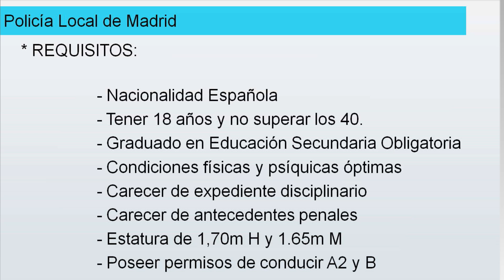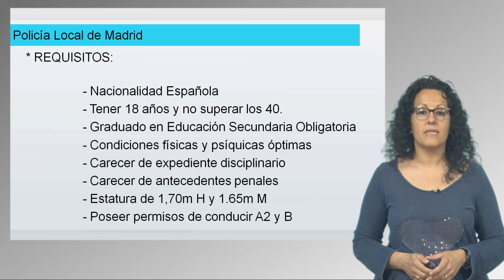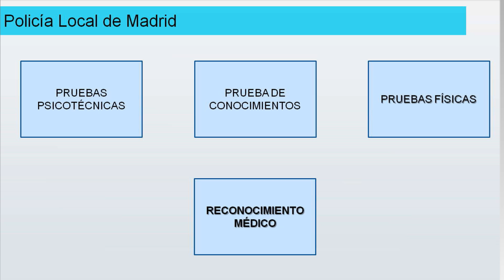Oposiciones Policía Municipal Madrid: Pruebas y Requisitos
Oposiciones Policía Local Madrid Te presentamos las pruebas y los requisitos de las oposiciones a Policía Municipal del Ayuntamiento de Madrid.

REQUISITOS POLICÍA MUNICIPAL MADRID:
 - Nacionalidad Española
 - Tener 18 años y no superar los 40.
 - Graduado en Educación Secundaria Obligatoria.
 - Condiciones físicas y psíquicas óptimas.
 - Carecer de expediente disciplinario.
 - Carecer de antecedentes penales.
 - Estatura de 1,70m Hombres y 1,65m Mujeres.
 - Poseer permisos de conducir A2 y B.

PRUEBAS POLICÍA MUNICIPAL MADRID:
 - Test Psicotécnicos.
 - Prueba de Conocimientos: Prueba Teórica y Supuesto Práctico.
 - Pruebas Físicas.
 - Reconocimiento Médico.

NOTICIAS OPOSICIONES POLICÍA LOCAL MADRID:
Cómo preparar oposiciones de Policía Municipal en Madrid ¿Policía Nacional o Policía Local?

Descubre las opiniones sobre MasterD de nuestros alumnos que opositan a Policía Municipal de Madrid

OPOSICIONES POLICÍA MADRID
DVD009098